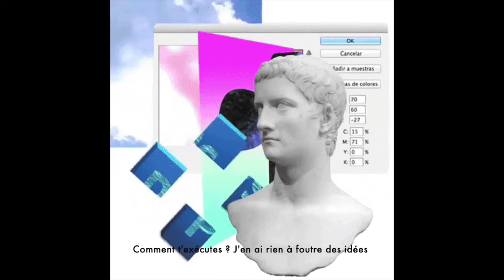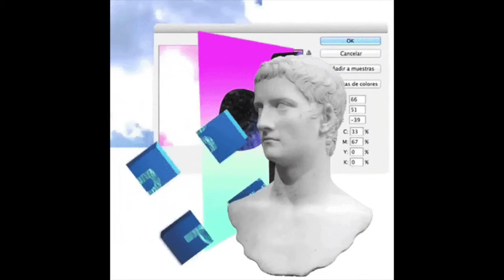Petit Voyou - La vie est belle (Audio)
Encore une musique Produite / Écrite / Enregistrée / Mixée / Masterisée dans mon salon (bisous aux voisins du haut 😘)